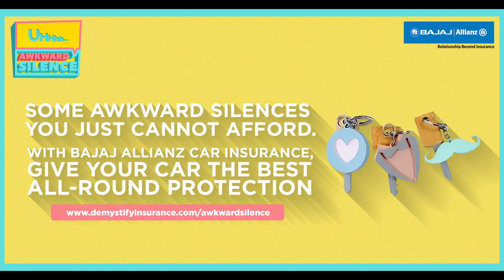Bajaj Allianz - Awkward Silence - Car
Not preparing for accidental damage charges when buying a car isn’t a smart choice to make. This video will give you a better understanding on why that is so, and how a Car Insurance policy can help you save money, no matter how big or small the damages are.